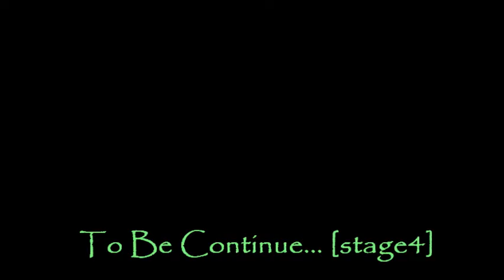Custom Bike in Lendmarc Surabaya [stage3] - Customland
Custom Bike in Lendmarc mall Surabaya [stage3] - Customland 2015

Custom Bike in Lendmarc mall Surabaya [stage3] - Customland. 14-15 November 2015.